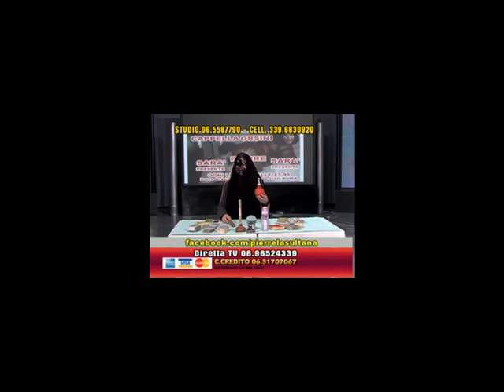L'ultima sultana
Lettura del racconto "L'ultima sultana" di Kevin Swierkosz-Lenart dedicato al cartomante Pierre, scomparso nel 2022.